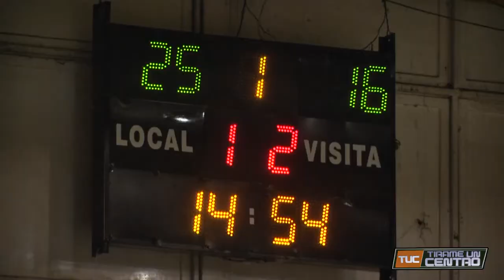Weekend 8, Liga Nacional A2: Ateneo Mariano Moreno 1 - Villa Dora 3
El "Lobo" tuvo una mala noche y cayó frente a los santafesinos.